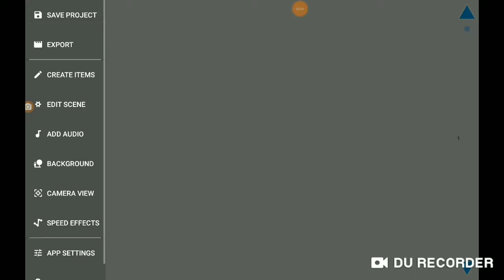How to mack a e 2